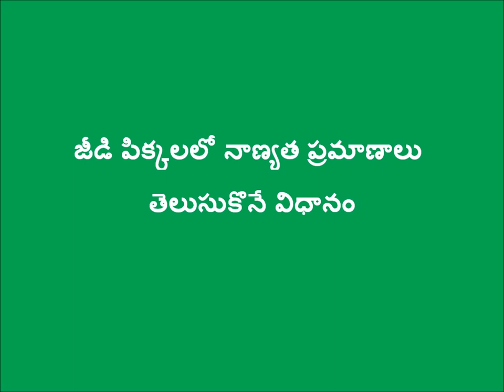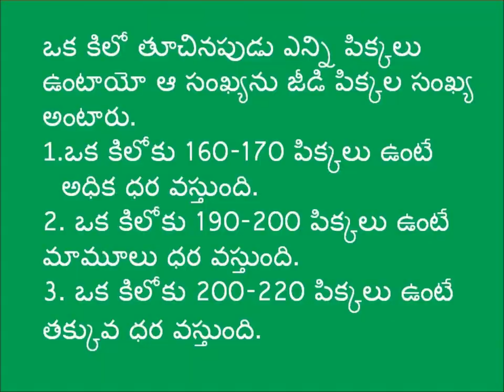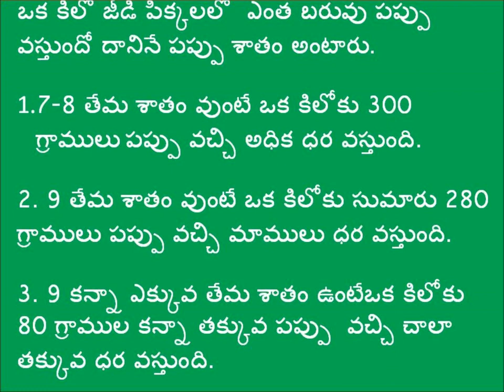Cashew quality standards